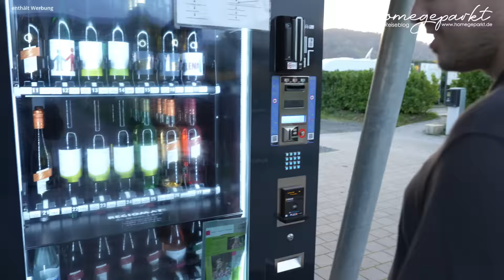DAS WAR 2022 ➡️Pepper verkauft🚐 tolle Reisen & viel erlebt | JAHRESRÜCKBLICK | homegeparkt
Das war unser Jahr 2022! Wir haben wieder vieles erlebt, sind viel rumgekommen, haben neue Bekanntschaften gemacht und wieder ein sehr aufregendes Jahr erlebt.
Einen kleinen Jahresrückblick bekommt ihr in diesem Video. Viel Spaß beim Anschauen!

GEWINNSPIEL – TEILNAHMEBEDINGUNG

Das Gewinnspiel läuft bis zum 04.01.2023 um 10.00 Uhr

So nimmst du teil:
✅Kommentiere, warum du gewinnen möchtest
✅Kommentiere, warum du uns schon folgst
✅Kein Muss: Aber wir freuen uns sehr über dein Abo 😊

Es wird insgesamt 3 GewinnerInnen geben und wir verlosen:

➡️1x PuzzFuxx Haushalt & Camping-Set "Garda" im Wert von 112,00€
➡️1x silwy® Porzellan Magnet-Henkel-Tassen (2er Set) inkl. zwei Metall-Nano-Gel-Pads im Wert von 44,95€
➡️1x Campinggutschein im Wert von 100,00€ für das Emsland Camp (einlösbar bis 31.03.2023)

Der GewinnerIn wird nach Ablauf des Gewinnspiels am 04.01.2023 ausgelost und auf unserem Kanal veröffentlicht und benachrichtigt. Mit einer Teilnahme erklärt sich der TeilnehmerIn dazu bereit, dass wir seinen YouTubenamen bei beim Gewinn nennen dürfen. Der Gewinner muss sich innerhalb von 48h bei uns melden, damit wir den Gewinn zuschicken können. Innerhalb von Deutschland übernehmen wir den Versand, ins Ausland trägt der GewinnerIn die Versandkosten. Zur Teilnahme muss man volljährig sein. Das Gewinnspiel steht in keinem Zusammenhang mit YouTube. Informationen werden ausschließlich durch den Veranstalter und nicht durch YouTube bereitgestellt. Mit der Teilnahme am Gewinnspiel erklärt der Teilnehmer, dass er gegenüber YouTube keine Ansprüche geltend machen wird, die im Zusammenhang mit dem Gewinnspiel stehen und er YouTube insoweit freistellt. Veranstalter ist Homegeparkt Eine Auszahlung des Gewinnpreises sowie der Rechtsweg sind ausgeschlossen.

✅Gewürze von JustSpice mit unserem Code ➡️ justhomegeparkt bekommt ihr ab einem Warenwert von 20€ (ohne Versandkosten) euer hinterlegtes Lieblingsgewürz gratis dazu.

✅Mit PuzzFuxx ohne Chemie reinigen?
Spart mit uns 10% auf eure erste Bestellung bei PuzzFuxx. Einfach diesen Link besuchen und der Rabatt wird automatisch im Warenkorb abgezogen.

FS35HGP (35,00 € Rabatt auf alle Produkte /Mindestbestellmenge von 269,00€) FS70HGP (70,00 € Rabatt auf alle Produkte • Mindestbestellmenge von 538,00€)

💡💡Interessante Links:
✅Omnia Campingbackofen
✅Unsere Drohne
✅Unser Campingtisch
✅Milenco Spiegelschutz in Schwarz
✅Pizzastein für Grill
✅Thule Omnister 5200 in 4m LED-Lichtsteifen
✅Fernbedienung für LED-Leiste